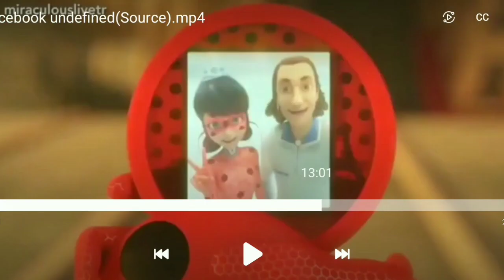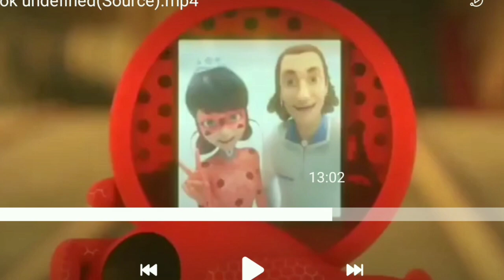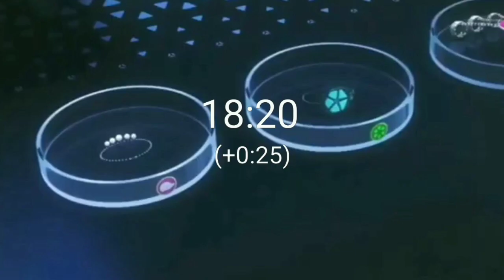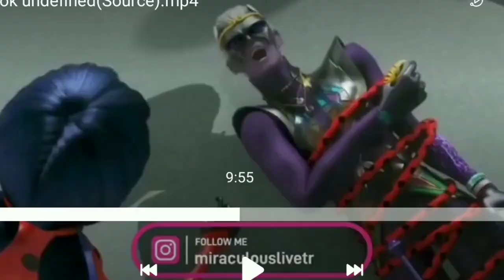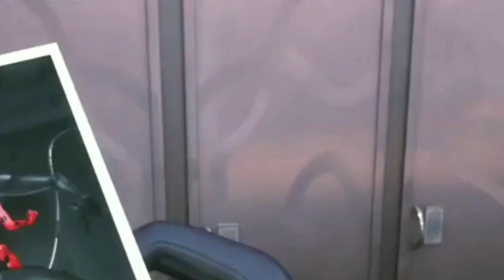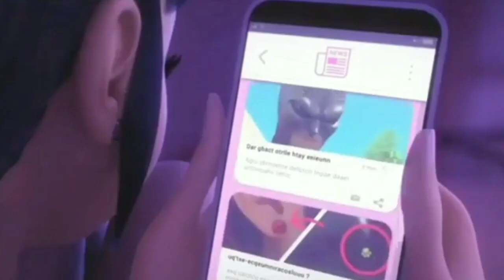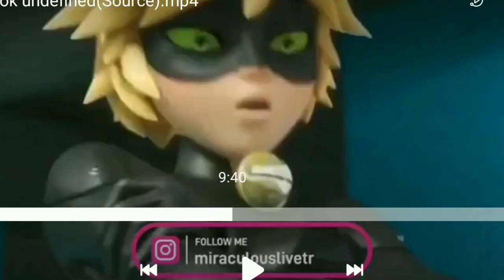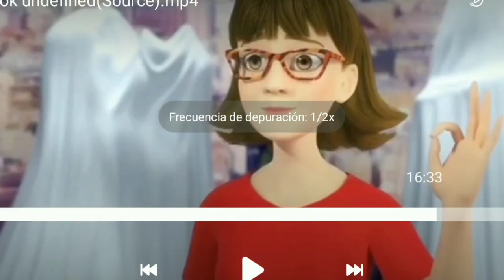PLAN Imparable Marinette engaña a Monarch Y catnoir culpable explicación capitulo destruccion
EXPLICACIÓN del capitulo destrucción